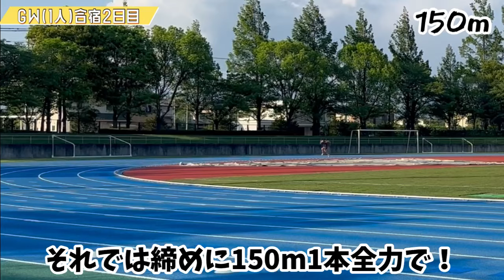GW(1人)合宿2日目 150mTT